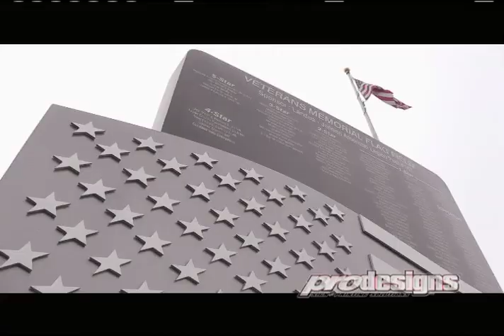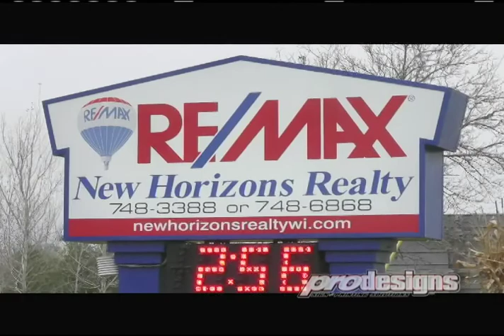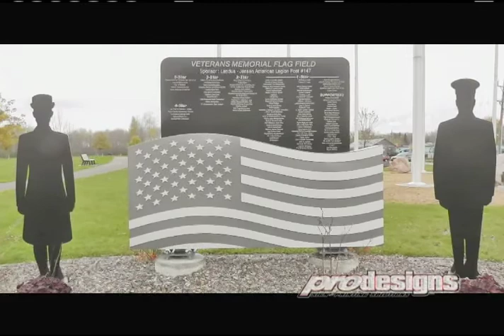Outdoor Bound TV Episode 10 Mark Jablonic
Outdoor Bound TV Episode 10 Mark Jablonic Del Rio Texas Hunting Aoudad Sheep